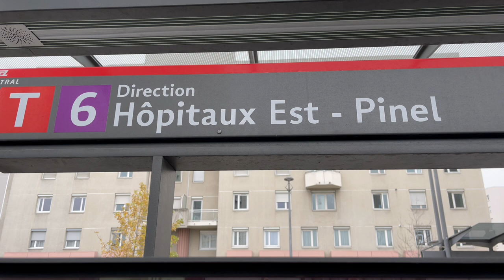Lyon TCL, 🚊Tramway T6, Voie 2🍁🍂🍁4K UHD 🚥